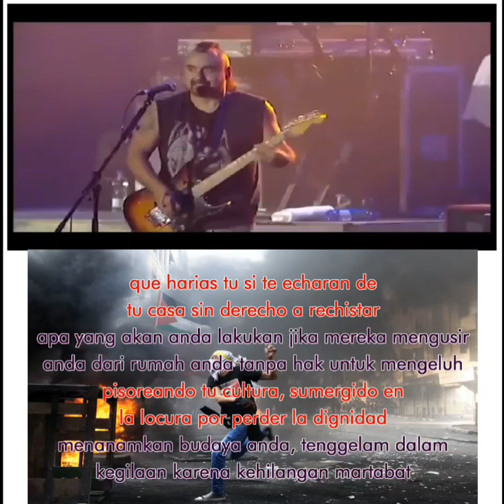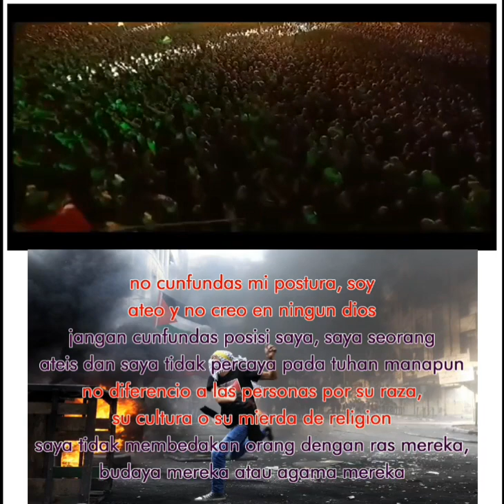Ska-P - Intifada Live in Woodstock 2014 (Lyrics + Sub Indo)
Band Asal Spanyol Ska-P telah menyerukan Kebebasan untuk palestina dari beberapa tahun kebelakang dengan Salah satu Lagunya Berjudul Intifada..

Band : Ska-P
Title : Intifada
Album : ¡¡Que corra la voz!!
Years : 2002